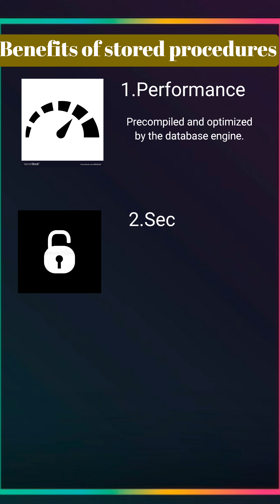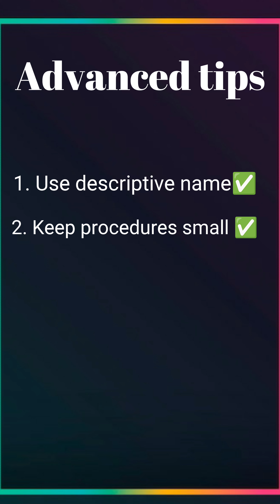Stored Procedure in SQL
This reel was created by Anjali  for mentorness Internship.